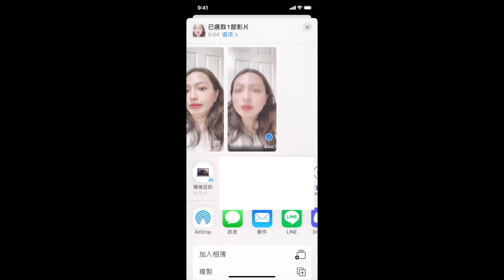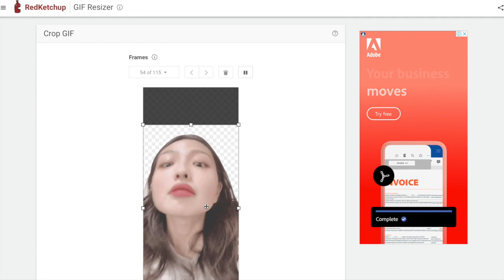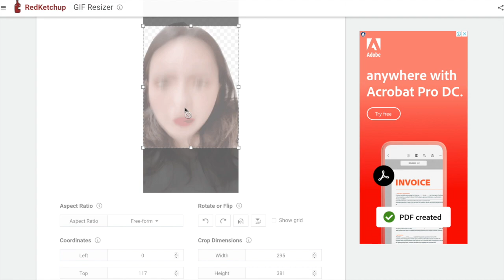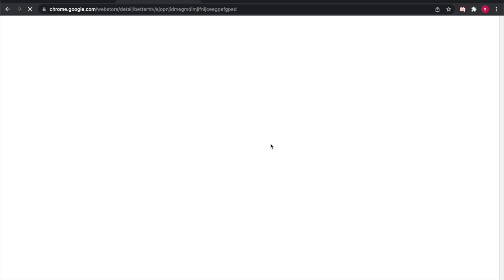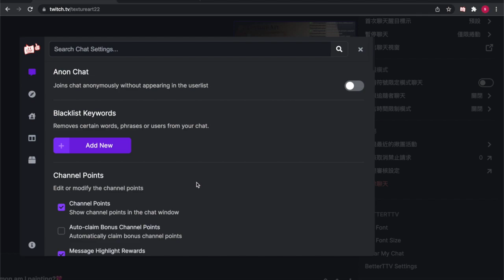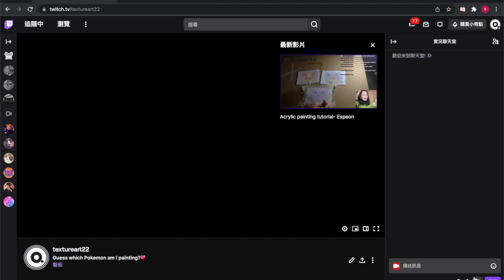免費製作BetterTTV動圖表情包 2022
在這一步步教你怎麼做免費GIF動態表情包教學影片中，我會教你如何
上傳檔案到你的電腦- 移除背景- 修改圖片尺寸- 壓縮GIF檔案- 上傳至BetterTTV- 在Twitich 和OBS上測試。

在這短短的十分鐘，你就完成很多屬於自己的表情包
* 提醒及撇步:
1. 影片要簡單
2. 影片要亮或白（美肌開起來😎）
3. 影片小於5秒鐘
4. 如果是用iPhone，要注意檔案是否為 Heic，如果是要記得轉檔到jpg或png等喔。
這些步驟都不需要另外下載程式或經驗，非常簡單就可以製作囉！

在短短的十分鐘內你可以製作出你第一個表情包而且不用花錢買軟體！這些表情包在你還沒成為聯盟實況主之前也可以使用喔！

如果你需要其他協助歡迎在留言區留言，或在我直播的時候來找我聊天（幾乎每天早上都有），或加入我的Discord，讓我知道我還可以幫忙什麼，並做出影片給你！

工具
智慧型手機
桌機或筆電
連結
書籤
0:00 開始- 介紹
1:03 上傳至電腦
1:21 移除背景
2:26 縮小影片
3:50 壓縮 GIF
4:18 BetterTTV 設定
5:42 Twitch 設定
6:36 OBS 測試
直播

我直播畫了很多測試色盲的卡（不是用來診斷），如果你有興趣玩一下，這裡是連結（英文）：